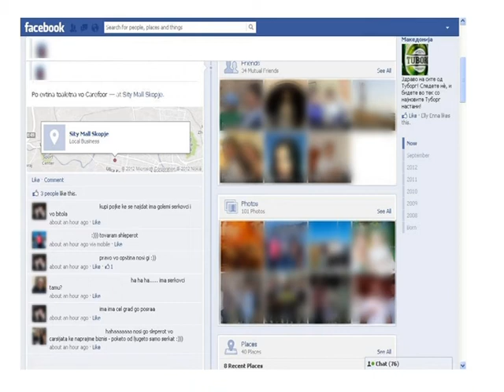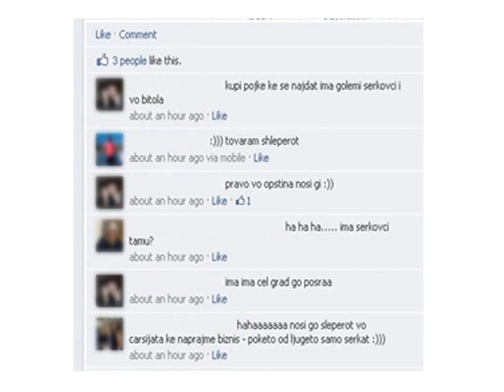Тоалетна од Скопје за потребите на еден град -ТВ ТЕРА